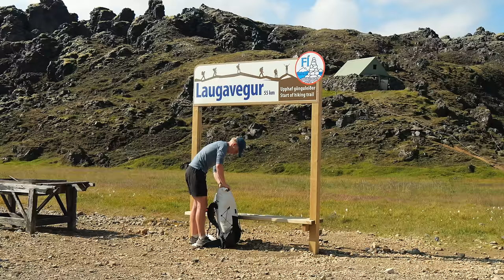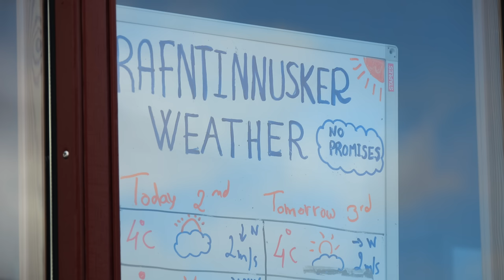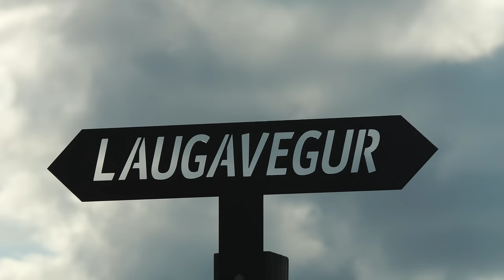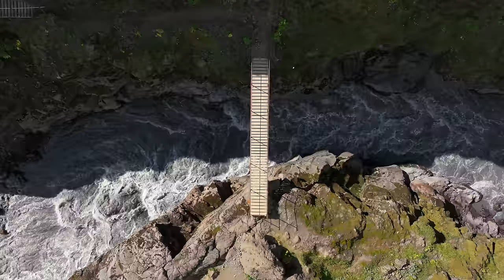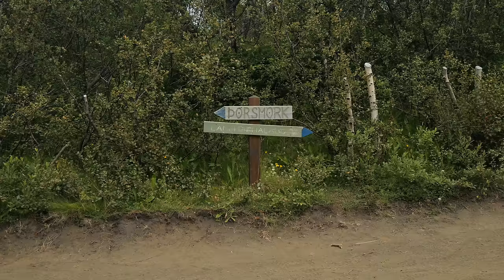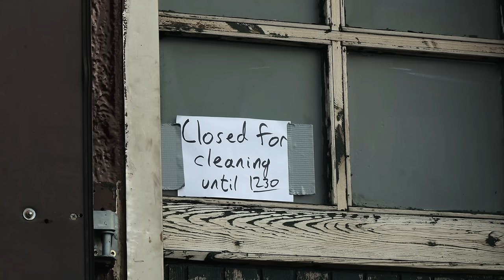Solo Hiking 100km on the Laugavegur Trail in Iceland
► Video made possible by Enlightened Equipment SOTO (sotooutdoors.com) and Bonfus (bonfus.com).

Wind jacket (Enlightened Equipment Copperfield)
Rain wrap (Enlightened Equipment Rain Wrap)

► ABOUT THIS HIKE
In early August 2023 I hiked the Laugavegur Trail. The Laugavegur Trail is probably Iceland's most famous hiking trail that showcases some of Iceland's most stunning natural landscapes. The trail stretches approximately 55 kilometers (34mi) from Landmannalaugar to Þórsmörk. Often the trail is combined with the Fimmvörðuháls, which adds another 25 kilometers to Skógar on the ocean in the south. With filming I completed about 100 kilometers (62mi) of hiking in 48 hours.

On day 1 I took the bus from Reykjavik to Landmannalaugar where I started my hike. The hike passes by the colorful rhyolite mountains around Landmannalaugar, over infamously windy pass of Hrafntinnusker to the green valley of Álftavatn, straight from paradise. I passed the Alftavatn Hut and camped at the Hvanngil Hut. On day 2 I continued the trail passing the moonlight landscape of the Emstrur (Botnar) valley to get to Þórsmörk. I passed the Emstrur Hut, the Hattafell mountain (green mountain in black sand) and the Langidalur Hut. I camped the night at the Básar Hut. I got an early start on day 3 to beat the weather that was expected later that day and started the Fimmvörðuháls Trail. I climbed up to the Fimmvörðuháls pass and passed by the Magni volcano that erupted in 2010. At the pass you can see 2 massive glaciers on both sides of the pass: Eyjafjallajökull and Mýrdalsjökul. I had lunch at the Fimmvörðuháls Hut and descended down towards the ocean via the Baldvínskali Hut to 'waterfall alley' where the trail ends at Skógafoss, the most famous waterfall of Iceland.

Interested in doing this hike? which explains everything you need to know: how to make reservations, how to get there, what to see along the way, when to go, the weather, and much more. Included is a Custom Google Maps and GPX-files.

► TIMESTAMPS
0:00 Drone intro
1:14 Day 1 - Colorful Landmannalaugar
4:49 Paradise valley Álftavatn
6:58 Day 2 - On the moon
12:11 Þórsmörk
13:49 Day 3 - Glaciers of Fimmvörðuháls
18:32 Waterfalls
20:07 Skógafoss - Iceland's famous waterfall
20:39 Photos outro